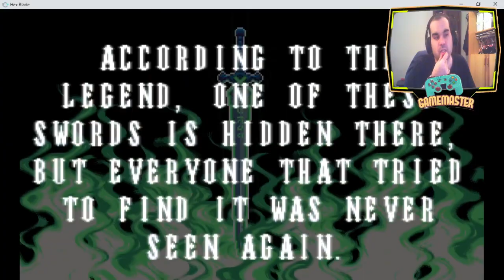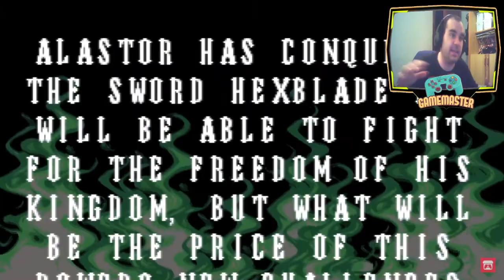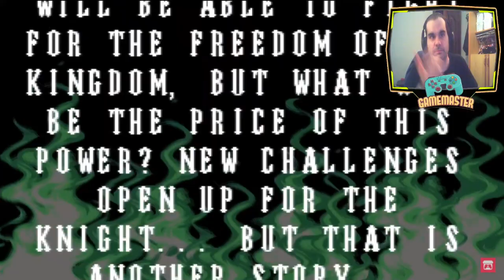HEX BLADE - Cada vez me gustan mas estos indies pequeñitos - Completo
¡Cuidado al atacar! Si llenas la barra de maldición, Alastor muere instantáneamente.